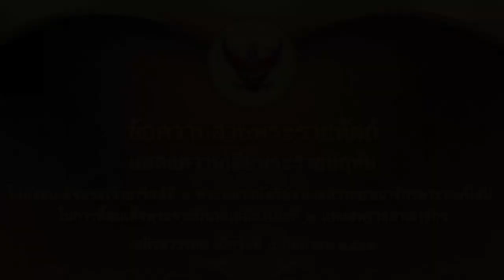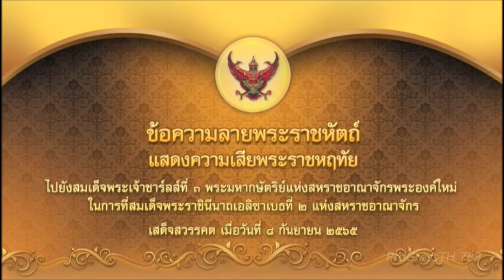สมเด็จพระพันปีหลวง มีข้อความลายพระราชหัตถ์แสดงความเสียพระราชหฤทัย ในการที่ควีนเอลิซาเบธที่ ๒ สวรรคต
สมเด็จพระนางเจ้าสิริกิติ์ พระบรมราชินีนาถ พระบรมราชชนนีพันปีหลวง ทรงพระกรุณาโปรดเกล้า ฯ ให้ส่งข้อความลายพระราชหัตถ์แสดงความเสียพระราชหฤทัยไปยัง สมเด็จพระเจ้าชาร์ลส์ที่ ๓ ความว่า

สมเด็จพระเจ้าชาร์ลส์ที่ 3 แห่งสหราชอาณาจักรกรุงลอนดอน

หม่อมฉันรู้สึกเศร้าสลดใจอย่างยิ่งต่อการเสด็จสวรรคตของสมเด็จพระราชินีนาถเอลิซาเบธที่ 2 หม่อมฉันเองได้มีโอกาสเฝ้าและได้เห็นการทรงงานของพระองค์ในหลายต่อหลายครั้ง

ตั้งแต่การเสด็จพระราชดำเนินเยือนสหราชอาณาจักรอย่างเป็นทางการเป็นครั้งแรก ในปี 2503 ของพระบาทสมเด็จพระบรมชนกาธิเบศร มหาภูมิพลอดุลยเดชมหาราช บรมนาถบพิตร พระราชสวามีของหม่อมฉัน ซึ่งหม่อมฉันได้ตามเสด็จพระราชดำเนินไปเยือนด้วย

รวมถึงการเสด็จพระราชดำเนิน เยือนประเทศไทยอย่างเป็นทางการของสมเด็จพระราชินีนาถเอลิซาเบธที่ 2 ในปี 2515 และ 2539 ซึ่งหม่อมฉันรู้สึกประทับใจในพระปรีชาสามารถและพระจริยวัตรอันงดงามของพระองค์

อีกทั้งรู้สึกซาบซึ้งที่พระองค์ทรงมีความห่วงใยเอื้ออาทรต่อผู้ด้อยโอกาสและผู้ที่ต้องการความช่วยเหลือ การได้เฝ้าพระองค์ในแต่ละครั้งจึงนับเป็นประสบการณ์ที่มีค่ายิ่งของหม่อมฉัน หม่อมฉันขอแสดงความเสียใจอย่างสุดซึ้งมายังฝ่าพระบาทและพระราชวงศ์ สำหรับการสูญเสียอันยิ่งใหญ่นี้

(พระนามาภิไธย) สมเด็จพระนางเจ้าสิริกิติ์ พระบรมราชินีนาถ